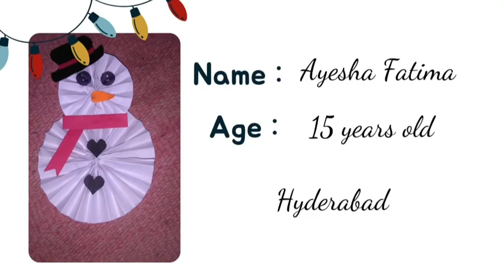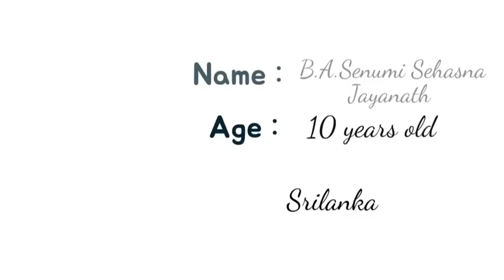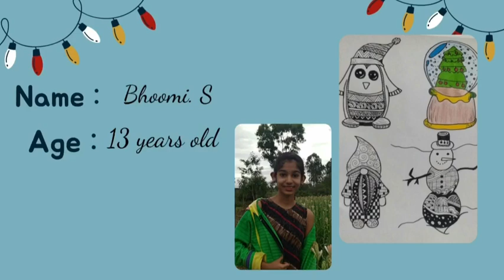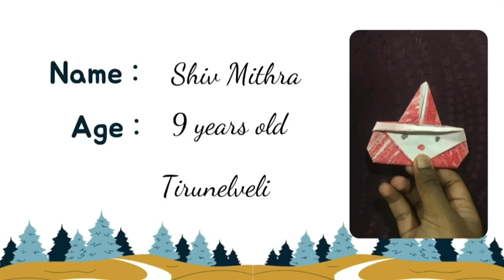All the best Participants 🤩 ( Part 3 ) || Art and craft competition